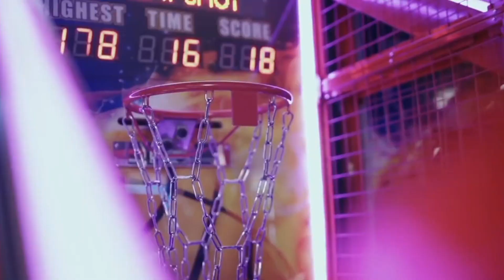Shouse - Won't Forget You (Nikko Culture Remix)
Music is the most powerful form of magic!
Lyrics: I want to hear you call my name
I want to feel your touch on me again
When you're gone I can't go on
Nothing feels the same
No I won't forget you, won't forget you
I wanna hold you in my arms
I want to feel our bodies moving as one

Welcome to G M Secret Place!